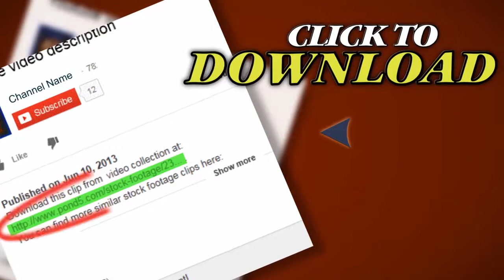A Diverse Business Group In A Meeting. Stock Footage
Thank you for visiting our page A Diverse Business Group In A Meeting. Stock Footage"